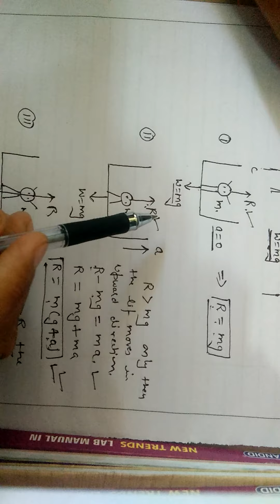man in elevator